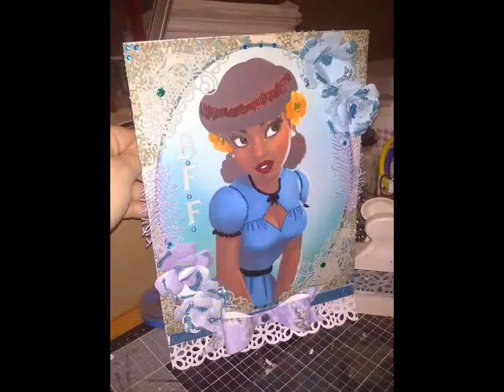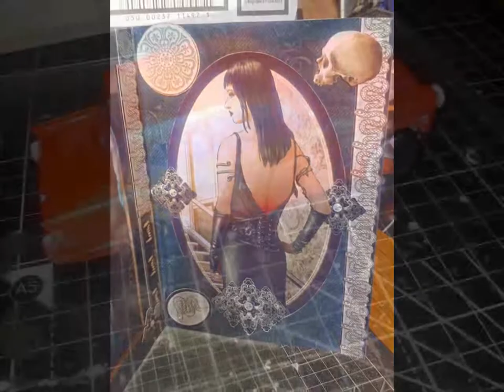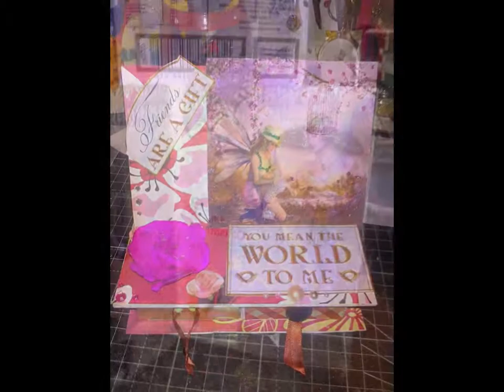My Slideshow of mix cards I made 60s girls and more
mix cards I made 60s  pin up girls and more